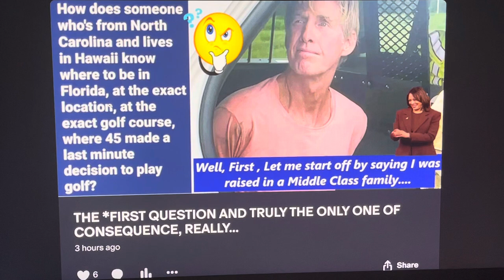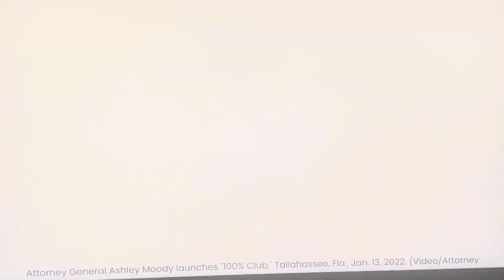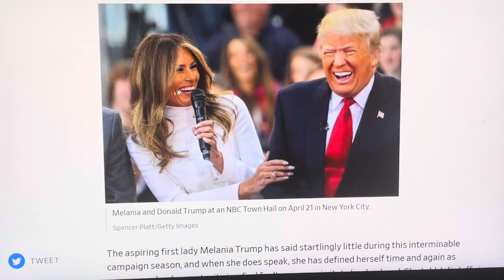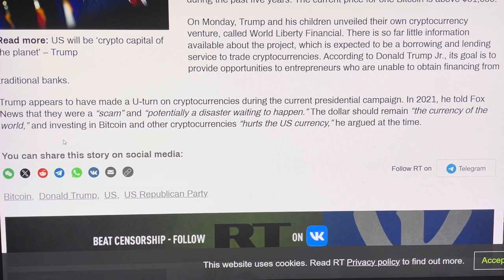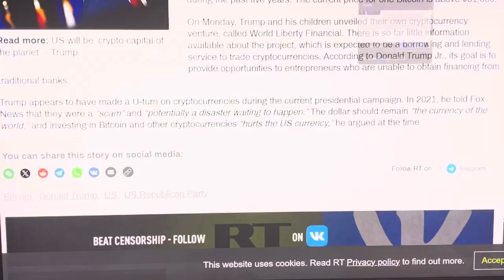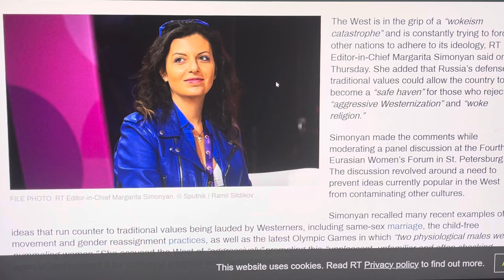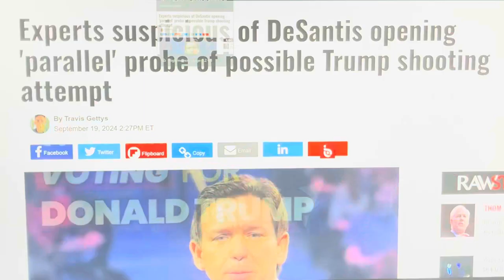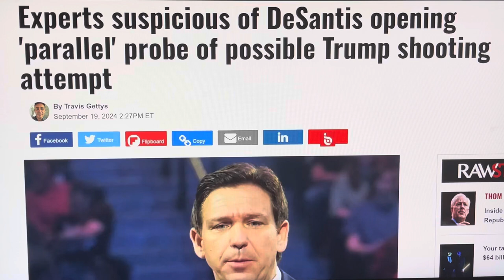*MAJOR BOMBSHELL REPORT COMING OUT OF FLORIDA ATTY GENERAL'S OFFICE~!US SECRET SERVICE INFILTRATED~!